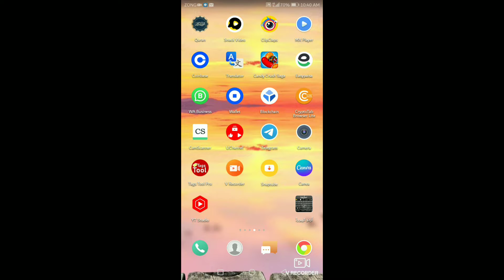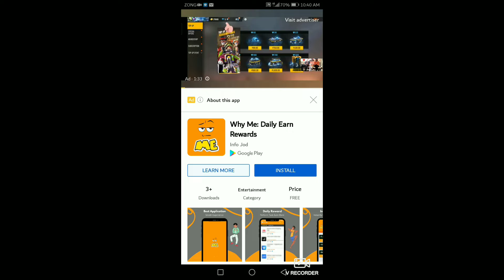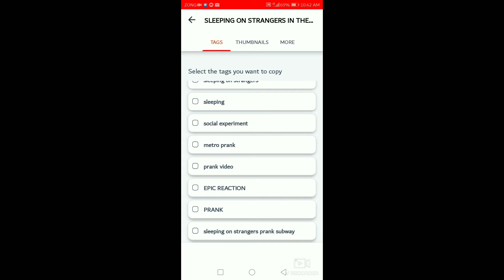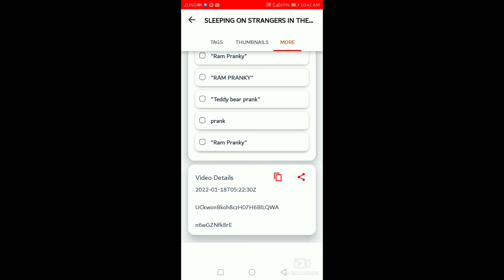How to get tage from Any video. must watch this video easy method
Aoa Friends how are you ?
es video mai apko btaye gai k kase ap kisi bhi video k tage bht easy method se nikaal skty hai bht hi asaan way hai. just playstore se wo app download kra hai apne android mobile mai . phir youtube open kre ur kisi bhi video ka url code copy link krna hai ur us app mai ja k paste krna hai. to us video k all to all tage ap k pass show ho jye gai. guys ap un tage ko apne notebook mai save bhi kr skty hai. ager apko video achi lgye to esko like ur share lzmi kre. thanks